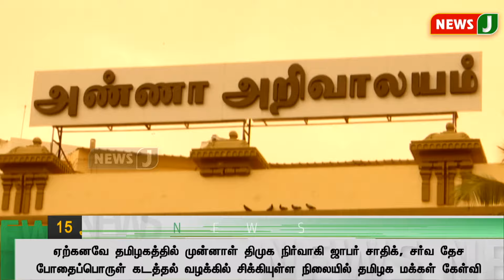15 ஆயிரம் கோடி ரூபாய் போதைப்பொருள் சிக்கிய விவகாரம் | NewsJ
15 ஆயிரம் கோடி ரூபாய் போதைப்பொருள் சிக்கிய விவகாரம் | NewsJ